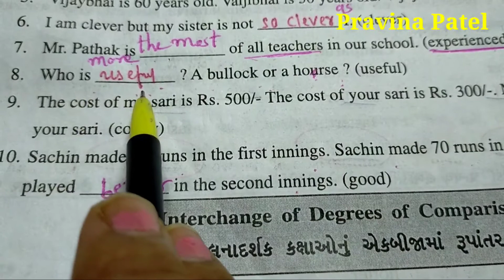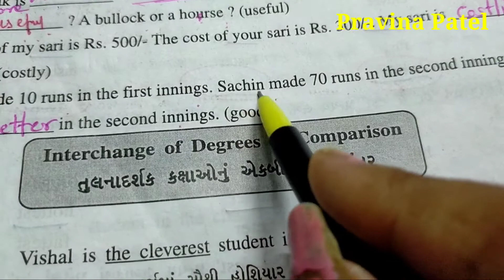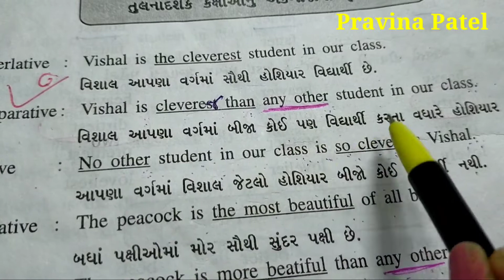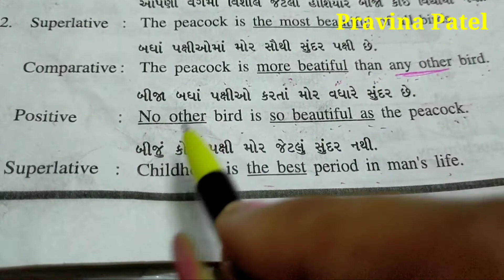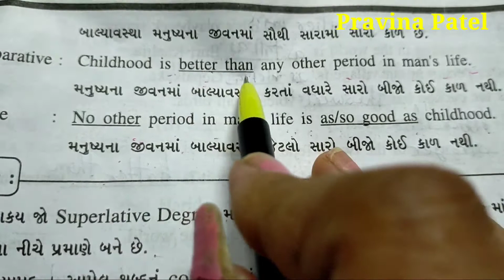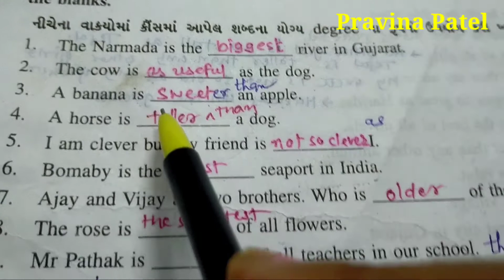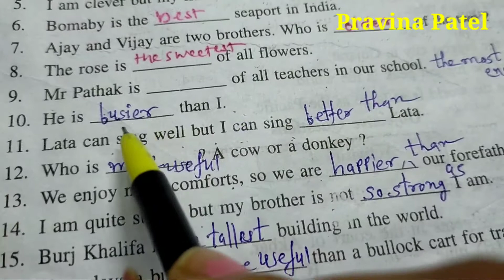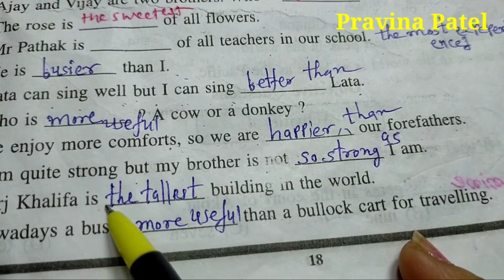Degree of comparison || Part-3 || STD:8 || English